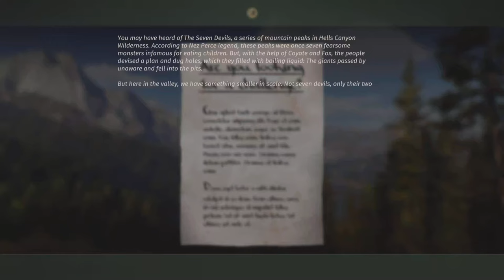Horns for Iceye-ye, Campsite Tasks | Way of the Hunter (PS5 4K)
Harvest a bighorn sheep with a trophy rating of * * * * or more.